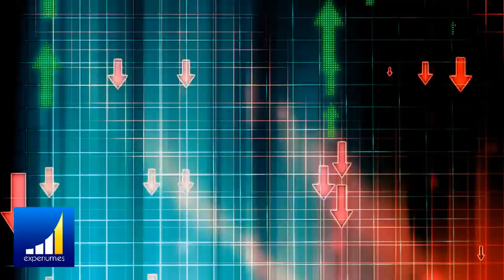Estos son los SACRIFICIOS que Hay que HACER para Volverse RICO - Sigue estos Consejos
▼ABRIR▼ PARA VOLVERTE RICO tendrás que desacomodarte ahora, crear un sistema, ponerte en piloto automático y aprender a trabajar de forma inteligente.

// CONECTA CONMIGO //

Vídeos imprescindibles